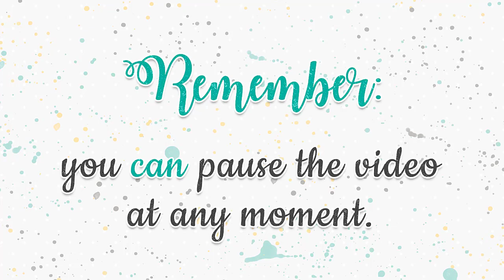How to assemble the Elf Clothes Flag by Studio Ilustrado